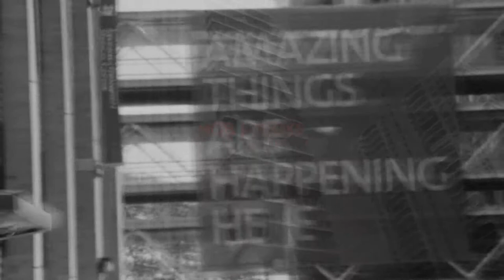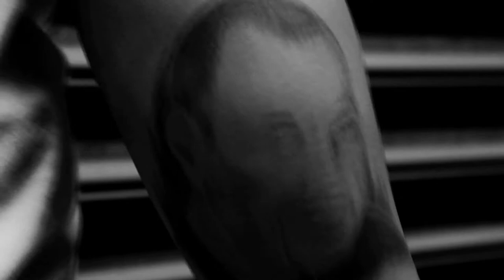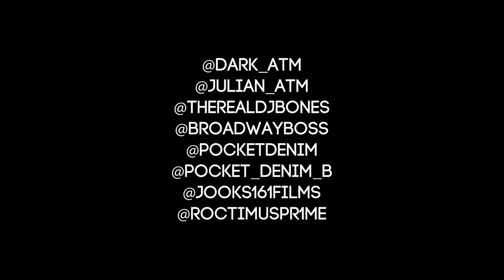DARK - YA'LL AINT READY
TMZ THE MONEY ZONE.. DARK- "YA'LL AINT READY" FILMED BY MONEY ON BROADWAY, JOOKS, & JULIAN_ATM, EDITED BY DJ BONES... EPIC..